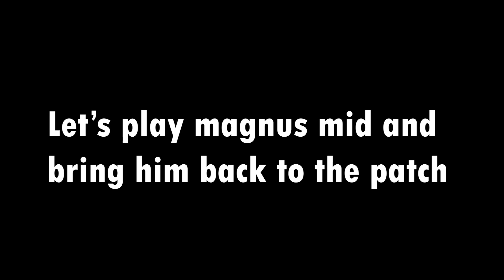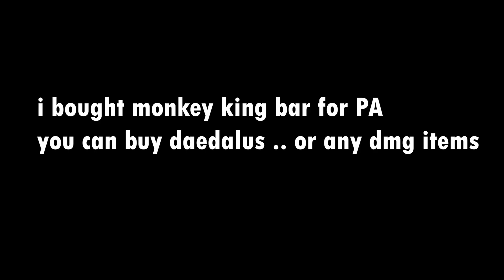You Should play Magnus 7.35 Easy MMR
i played magnus a lot , he came back strong this new patch and you can easily build orchid and bloodthorn against magic midlaners 😎🔥

try magnus and comment for me 😍💪😃

AND SHARE THIS IF U LIKED 😊

In Dota 1 game you have to get items by using your mind and creativity as well as your and your team's needs. (you didn't have any dota plus or guid )
it helps you think better , so you can creat and play with amazing new metas .